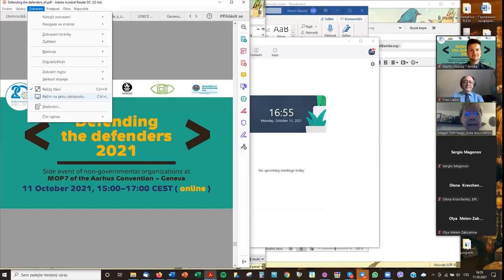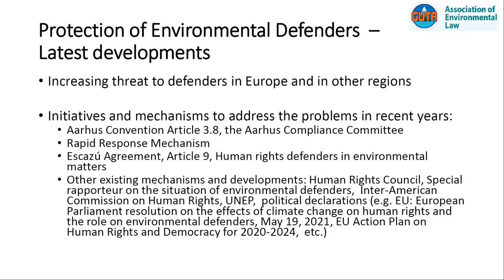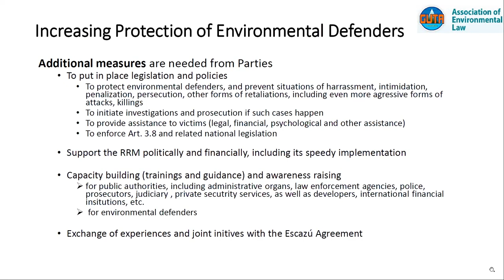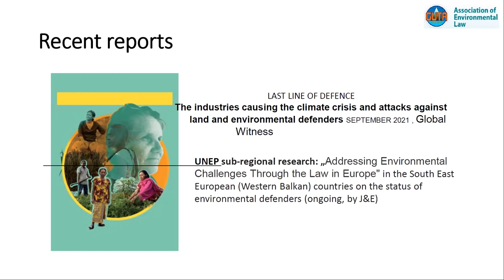Aarhus 7-MOP 2021 side-events: Actions that should be taken, Magdolna Tóthné Nagy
Actions that should be taken to ensure the compliance of Art. 3.8 of the Aarhus Convention.
The presentation was a part of the side event Defending the Defenders 2021: Protecting environmental activists from persecution, co-organized at the Seventh Meeting of the Parties to the Aarhus Convention.